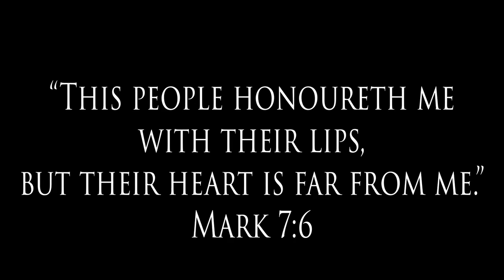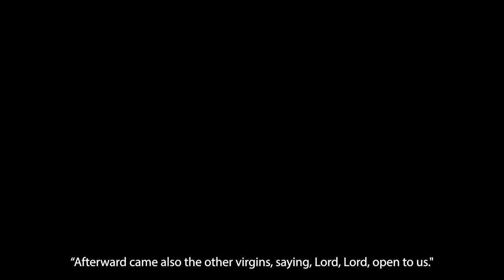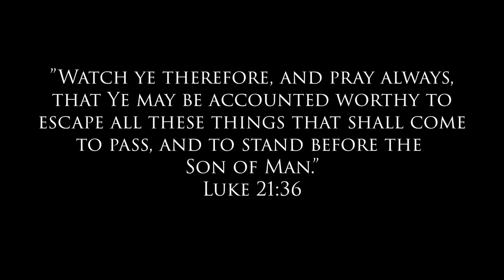With Lips Only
There are many who do no more for the Lord than
attend church, and that only by obligation. When the
rapture occurs, they will be known for who they were,
those who only professed Him with their lips.